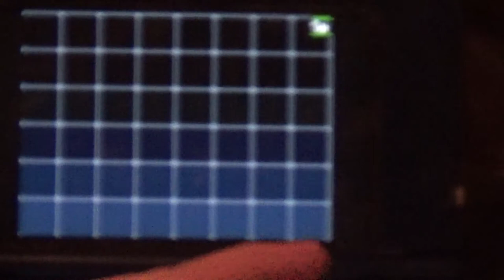Lets play Pokemon Schwarz part 42 // Kampf Gegen Sandro